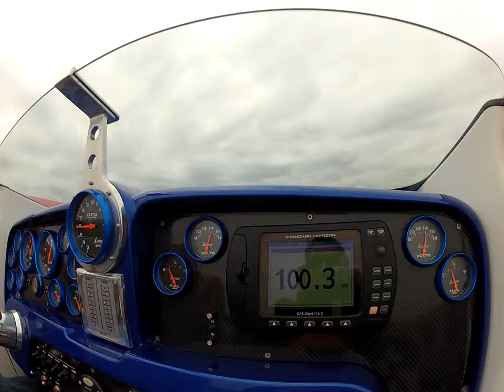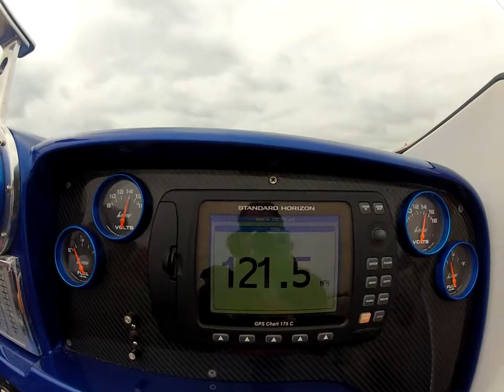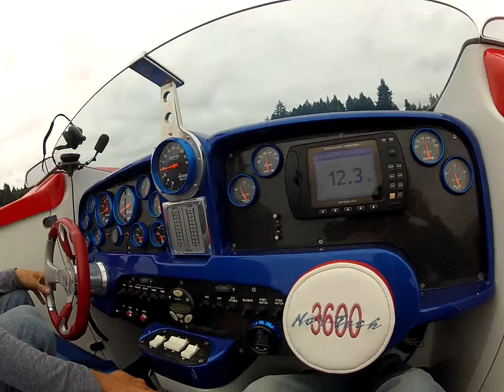122 MPH again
122 MPH again